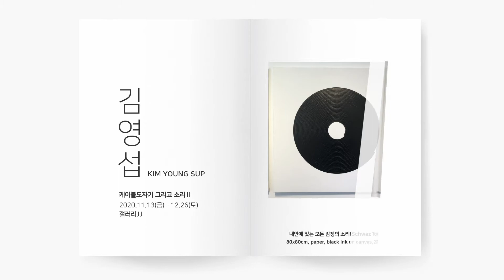케이블도자기 그리고 소리Ⅱ展 | Ep.59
케이블도자기 그리고 소리Ⅱ展 / 개인전
참여작가 : 김영섭
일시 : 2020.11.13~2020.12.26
         (오전11:00~오후6:30) 일요일 , 월요일 휴관
장소 : 서울시 강남구 논현로745 갤러리JJ